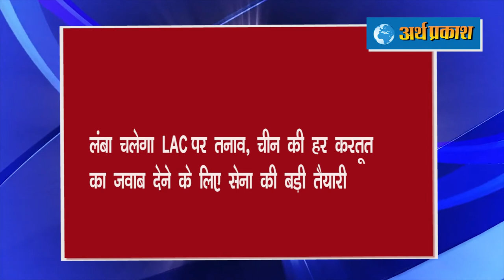ताज़ा हेडलाइंस : 8लाख से अधिक बैंक कर्मचारियों के लिए खुशखबरी, असम में बाढ़ से 89 लोगों की गई जान,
ताज़ा हेडलाइंस
आठ लाख से अधिक बैंक कर्मचारियों के लिए खुशखबरी!
मध्यप्रदेश के सहकारिता मंत्री अरविंद भदौरिया कोरोना संक्रमित
असम में बाढ़ से बिगड़े हालात, 89 लोगों की गई जान,
हाईकोर्ट ने याचिका पर सुनवाई करते हुए कहा - लड़कियां बालिग हैं तो लिव इन रिलेशन में रहना उनका संवैधानिक अधिकार